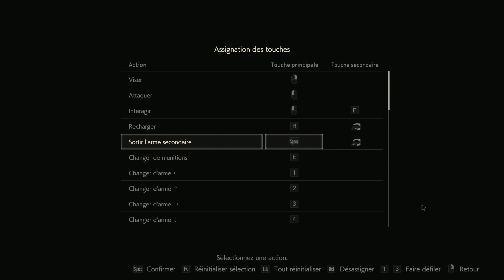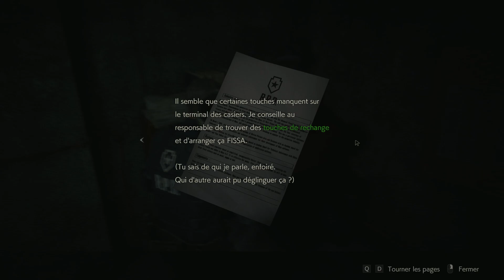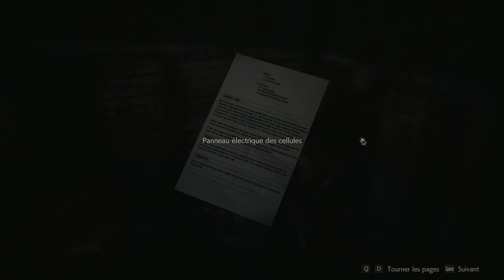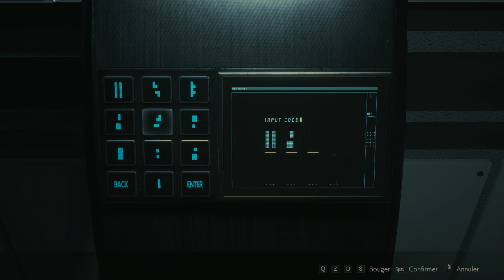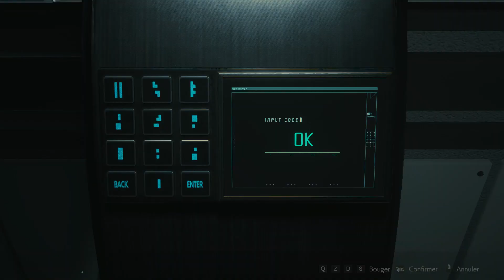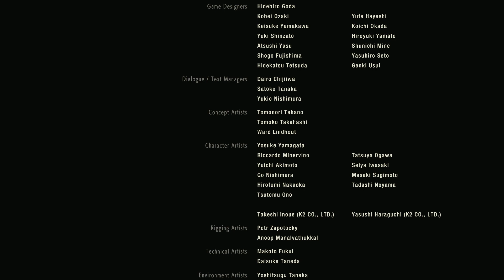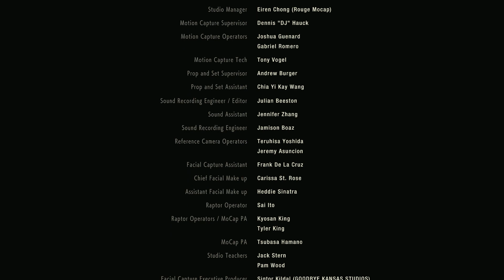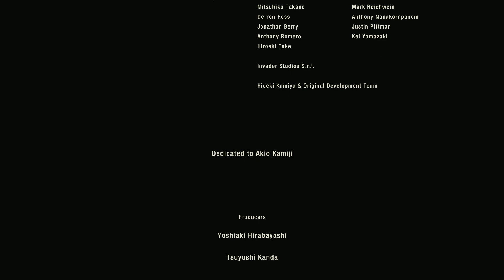✅ FR ENG 🎤 : Que se passe t-il au commissariat ? Speedrun RE2.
0 sauvegarde.
0 Continue.